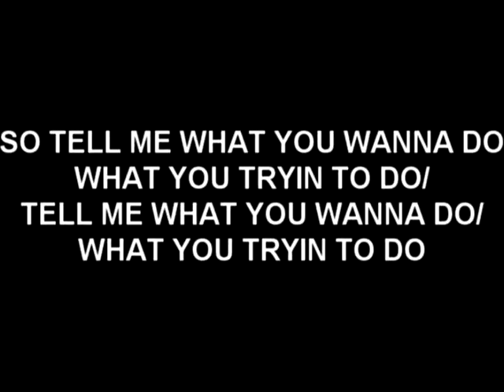Prophet218- "What you tryin to do" ft. Prophet, Villion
This is the first song recorded for the new project in the works called "Kings of the City" the mixtape, It is set to be released in the spring of 2011. This will be the 3rd release from powerhouse productions, while the labels 2nd release "The Powerhouse Mixtape Series Vol.1" is currently finished but unreleased, The label plans on releasing both mixtapes this spring/summer. This project in the works (Kings of the city), will feature both known and up and coming artist's from from the region as well as national talent. Villion a native to east Oakland Ca., is the newest addition to the Powerhouse family and brings a new dynamic to sound that comes from the Powerhouse camp.